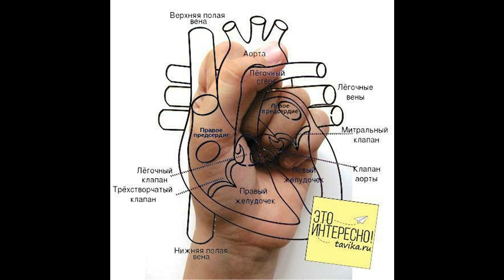У нас есть сердце Майский Жук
У нас есть сердце

Сто раз помогу - забудут.
Один раз откажу - запомнят на всю жизнь.
 Добро не ценится. От доброты наглеют!
  rhodes & guitar solo
Делая добро, не оглядывайся назад
и не жди благодарности.
  guitar solo
Любое добро легко превращается
В корысть. Это так и есть.
Жаль, многие понять, осознать не могут.
А когда осознают, делать выводы, поступки, поздно.
  sax solo
Время ушло.
А старое теребить - себя не уважать,
Споткнуться!
  sax solo
И заплакать.И удариться
И не слышать боль.Пускай мы разные.
У нас есть сердце и в жилах кровь.
Удариться, не слышать боль.
  sax solo

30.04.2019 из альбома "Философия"